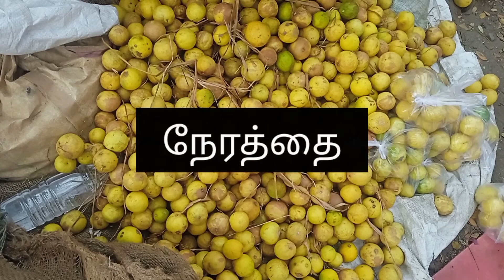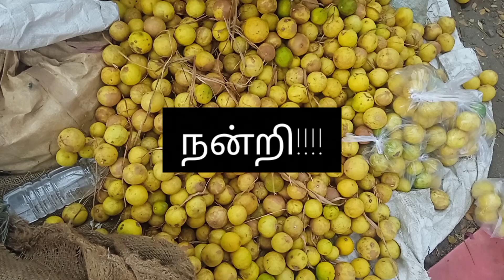யாருக்காகவும்,நேரத்தை வீணாக்காதீர்கள்,Don't waste ur time#shortsfeed,Time is precious,don't waste fo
யாருக்காகவும்,நேரத்தை வீணாக்காதீர்கள்,Don't waste ur time ,